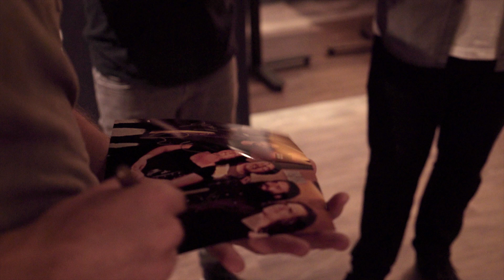BUS CALL TEASER - EVERYTHING MUST GO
COMING SEPTEMBER 13TH. 3 years in the making. 8 episode documentary series. 25 new songs. An unprecedented look into what life on tour is really like. BUS CALL.